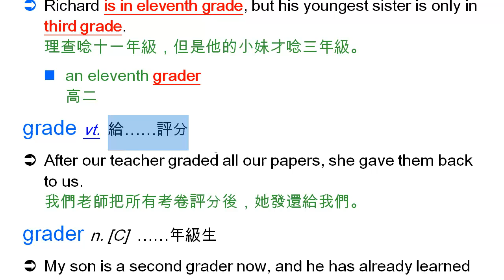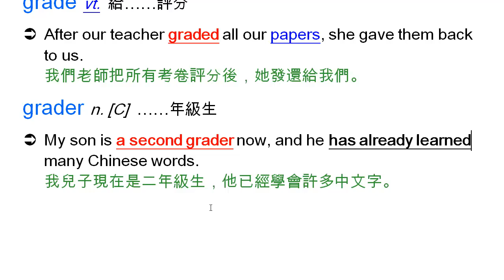grade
grade, 年級, 評分, grader, ～年級生